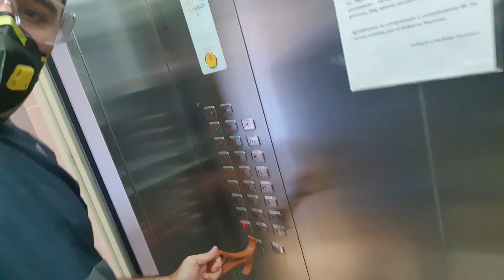Gancho de Vida, Dispositivo Seguro para presionar botones, Cargar paquetes, Abrir puertas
Gancho de Vida, Dispositivo Seguro para presionar botones, Cargar paquetes, Abrir puertas. Protégete del Covid-19, cuando debas salir, lo ideal es evitar el contacto de tus manos con objetos y superficies que otros pudieron haber tocado, usando el gancho de vida puedes presionar los botones del ascensor sin usar tus dedos, abrir y cerrar puertas y cargar paquetes desde el gancho, sin entrar en contacto con tus manos. Valor por unidad $20.000

Solucióm impresa en 3D, que puedes reutilizar, desinfectar, seguro y muy útil.
Con su compra apoya el trabajo social de la Fundación Todos Podemos Ayudar y de la Corporación Suyay.